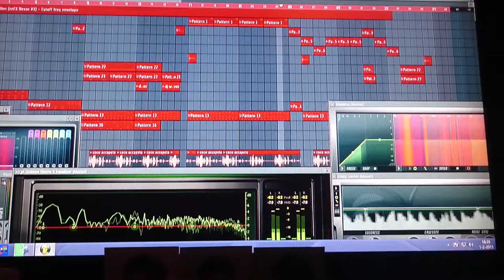Coco HiipHop Bubbling Remix 2015 DJ WIDJAI ( FL STUDIO )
Dj Widjai - Coco HipHop Bubbling Remix 2015